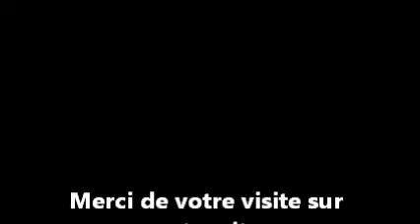Ma vidéo éditée